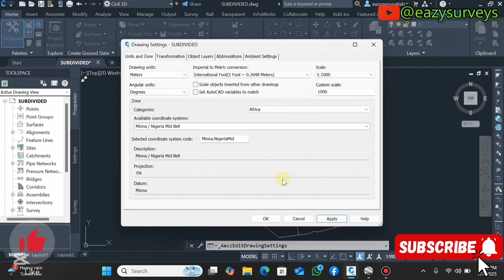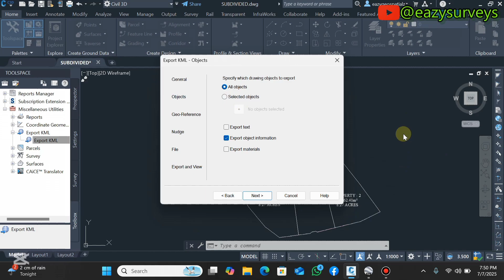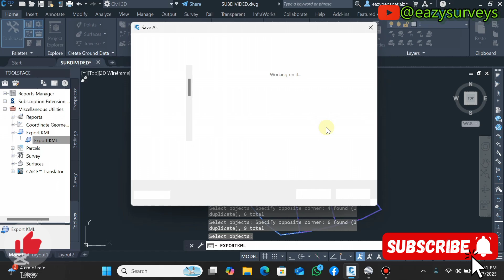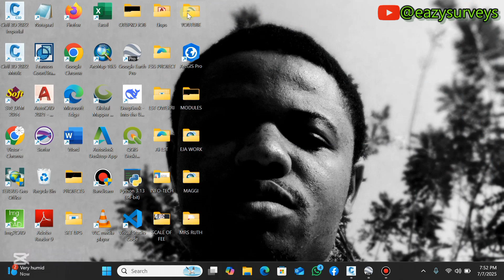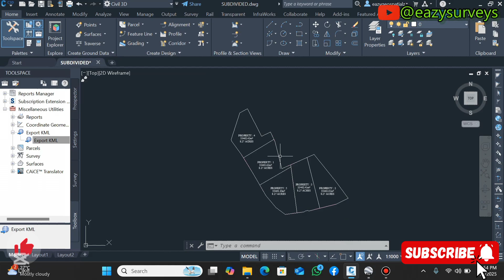DWG to KML Directly in AutoCAD || Export/Convert AutoCAD drawing to KML without Lisp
Learn how to Export/Convert AutoCAD DWG Drawing to kmz/kml google earth data using autocad Civil3D directly, a crucial process for accurate and precise design representation.
Integrating geospatial data from one software to another enables efficient analysis and collaboration.

Regards ❤️
Happy Learning🌍